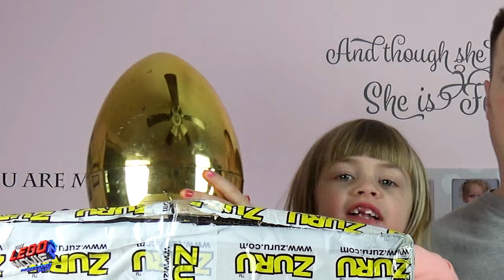Lego Movie 2 Giveaway Winner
The Lego Movie 2 Giveaway Winner is...  Here is the video where we reveal the winner.  Make sure you give the Lego Movie 2 Giveaway Winner some love by visiting their channel.

We are back in 2019 with The Lego Movie 2 - Huge International Giveaway.  We are so excited about the new LEGO Movie 2 The Second Part.

Prize:
(1)168 piece The Lego Movie 2 Battle-Ready Batman and MetalBeard #70836
(1)174 piece The Lego Movie 2 Emmet's Thricycle! #70823
(1)236 piece The Lego Movie 2 Rex's Rex-treme Offroader! #70826
(1)348 piece The Lego Movie 2 Ultrakatty & Warrior Lucy! #70827
(1)502 piece The Lego Movie 2 Sweet Mayhem's Systar Starship! #70830
(1)550 piece The Lego Movie 2 Emmet and Lucy's Escape Buggy! #70829
(1)706 Piece The Lego Movie 2 Emmet's Dream House/Rescue Rocket! #70831

Official Rules:
-This contest is free to enter
-Must Be 18 to enter, or have Parental Consent
-Contest ended February 11, 2019
-Winner will be chosen randomly
-Open International

This promotion is in no way sponsored, endorsed or administered by, or associated with YouTube.

This movie is scheduled to be out February 8th, 2019 and it's going to be epic!

-- WANT TO PICK UP YOUR SETS USING THE LINKS BELOW --
THE LEGO MOVIE 2 Battle-Ready Batman and MetalBeard 70836 Building Kit (168 Piece) (Amazon)
THE LEGO MOVIE 2 Emmet’s Thricycle! 70823 Building Kit (173 Piece) (Amazon)
THE LEGO MOVIE 2 Rex’s Rex-treme Offroader! 70826 Building Kit (230 Piece) (Amazon)
THE LEGO MOVIE 2 Ultrakatty & Warrior Lucy! 70827 Building Kit (383 Piece) (Amazon)
THE LEGO MOVIE 2 Sweet Mayhem’s Systar Starship! 70830 Building Kit (502 Piece) (Amazon)
THE LEGO MOVIE 2 Escape Buggy 70829 Building Kit (549 Piece) (Amazon)
THE LEGO MOVIE 2 Emmet’s Dream House/Rescue Rocket! 70831 Building Kit (706 Piece) (Amazon)

We would be happy to review any toys or board games.